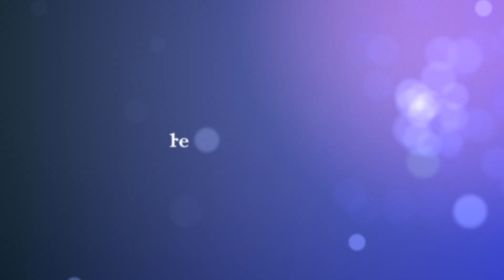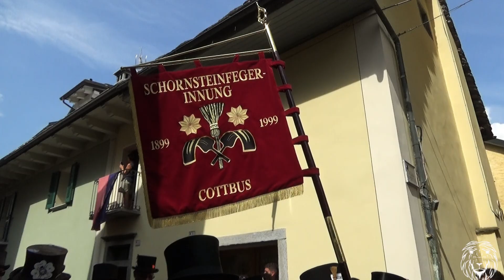Piemonte- Val Vigezzo- raduno spazzacamini 2024- HD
Siamo a Santa Maria Maggiore in Val Vigezzo per assistere ad una manifestazione che si svolge annualmente da più di quarant’anni e attira migliaia di spettatori: il raduno degli spazzafurnel ovvero gli spazzacamini.
La storia di questo mestiere è molto antica.  Principalmente veniva svolto da persone che erano molto povere che si ingegnavano a guadagnare qualche soldino arrampicandosi dentro le canne fumarie per pulirle. E’ un mestiere che parla anche di sfruttamento del lavoro minorile, in quanto in molti casi venivano impiegati bambini in tenera età, i quali, minuti e mingherlini, passavano abbastanza facilmente dentro il camino, le loro famiglie, poverissime, li cedevano a qualche spazzacamino perché non erano in grado di sfamarli. A Santa Maria vi è anche un bellissimo museo che raccoglie gli attrezzi utilizzati dagli spazzacamini di tutte le epoche
Oggi fortunatamente non è più così, il vecchio “spazzafurnel” è diventato una figura tecnica qualificata che oltre ad effettuare la pulizia delle canne fumarie si occupa anche del montaggio e del risanamento delle stesse.

Oggi alla sfilata sono presenti  circa 1.200 spazzacamini qui convenuti da varie parti del mondo per un grande, festoso e goliardico raduno per le vie della cittadina con canti e musiche.